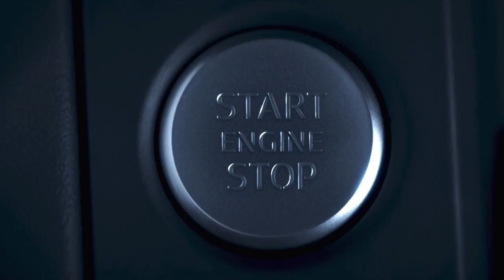Audi Motoshow - composer music version